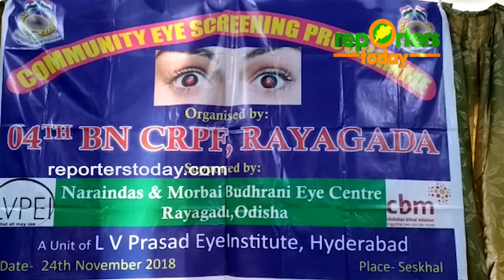୪ର୍ଥ ବାଟାଲିଅନ ସିଆରପିଏଫ ତରଫରୁ ମାଗଣା ଚକ୍ଷୁ ଚିକତ୍ସା ଶିବିର ଅନୁଷ୍ଠିତ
୪ର୍ଥ ବାଟାଲିଅନ ସିଆରପିଏଫ ତରଫରୁ ମାଗଣା ଚକ୍ଷୁ ଚିକତ୍ସା ଶିବିର ଅନୁଷ୍ଠିତ